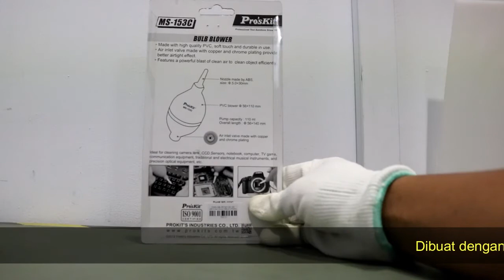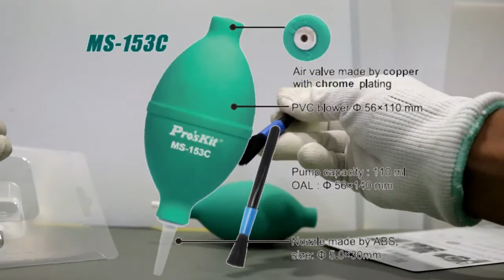REVIEW POMPA DEBU PRO'SKIT MS-153C- 56MM BULB BLOWER W/BRUSH ORIGINAL -76572